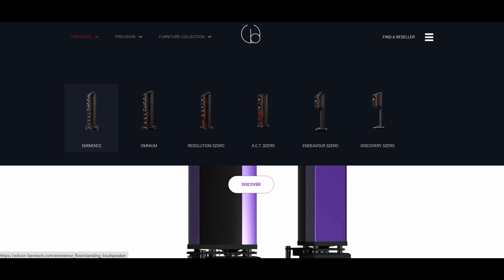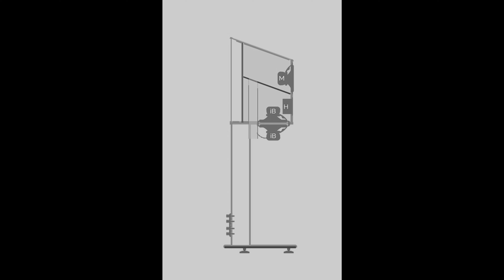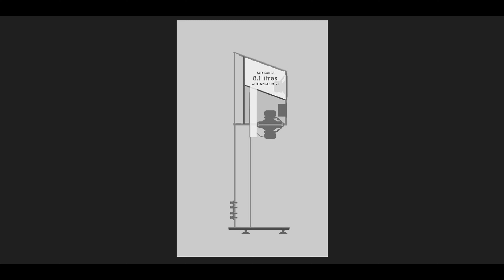金驰Wilson Benesch Discovery 3 Zero测评（2-1）小毛谈音响